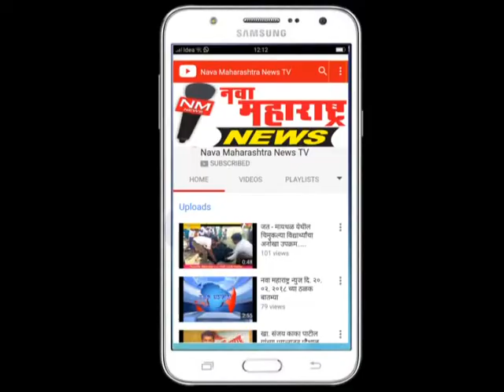कुंभोज :अप्पासाहेब चौगुले यांचे कार्य उल्लेखनीय -माजी मंत्री-प्रकाश आवाडे :नवा महाराष्ट्र न्यूज